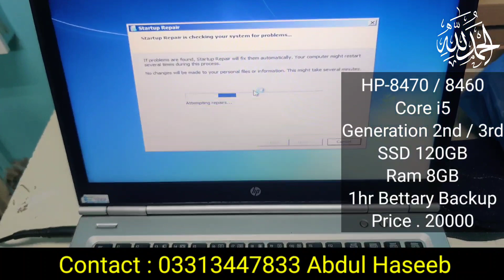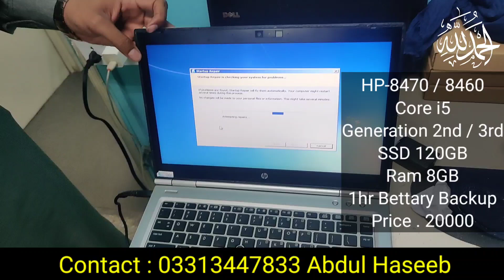Cheap HP Laptop in Karachi